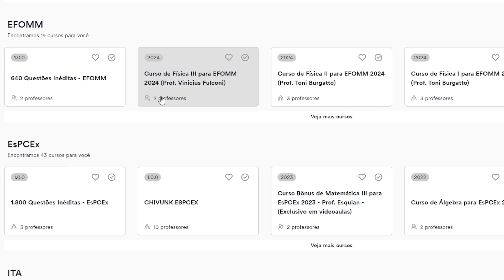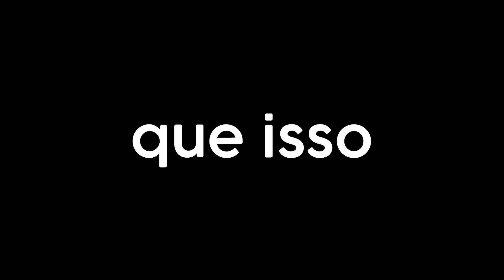APRENDA A NUNCA DESISTIR | 10 DICAS PARA SE TORNAR RESILIENTE